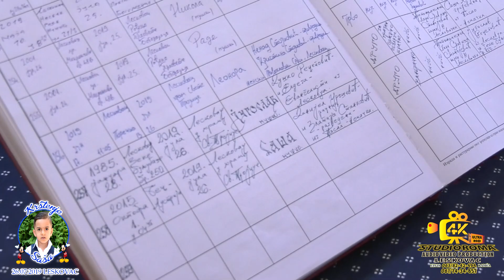KRSTENJE SASA 26.07.2019 LESKOVAC VIDEO PRODUCTION STUDIO ROMA 4K ELVIS LESKOVAC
Facebook Fan page Studio Roma
Skayp: Studio Roma Full HD
Hvalla! ;)